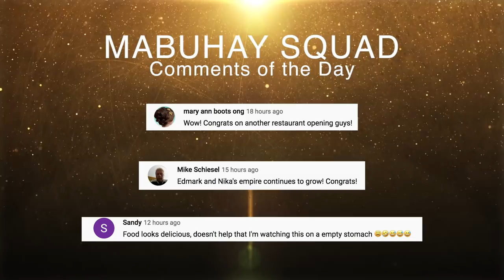Our New Hairless Dog Has Grown Up - April 24, 2022 | Vlog #1488